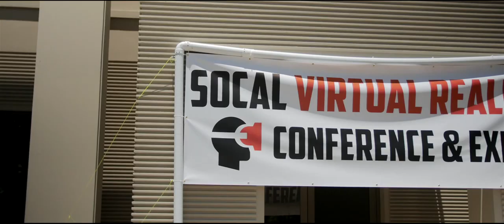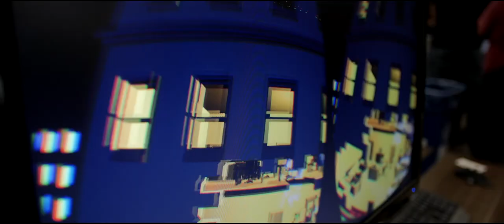Labcoat Studios at the SoCal Virtual Reality Conference & Expo - Oculus Rift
Labcoat Studios at the SoCal Virtual Reality Conference & Expo demoing their prototypes "Re-Entry" and "Mega Creature Smash."

Hardware used:
-Oculus Rift
-Leap Motion

to download the prototypes

Filmed and edited by Brian Grider